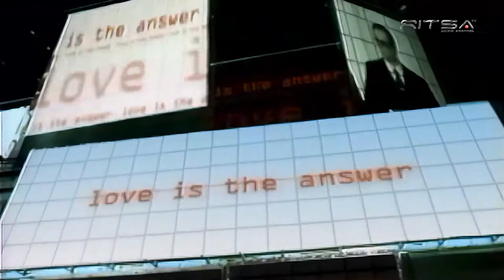Daisy Dee - Love is the answer (Ritsatv Remastered)